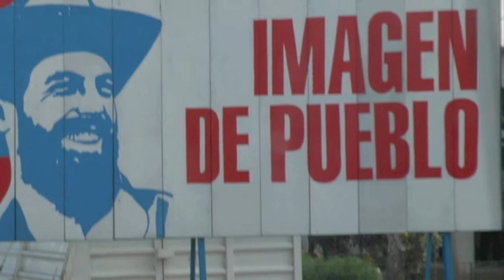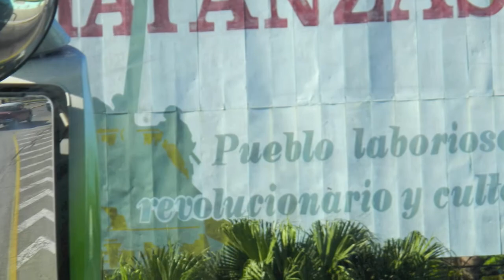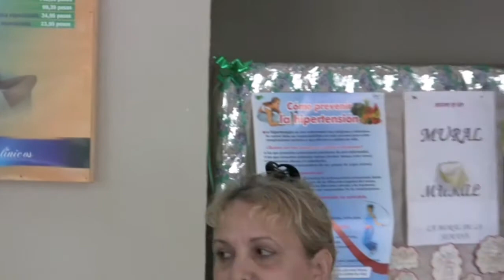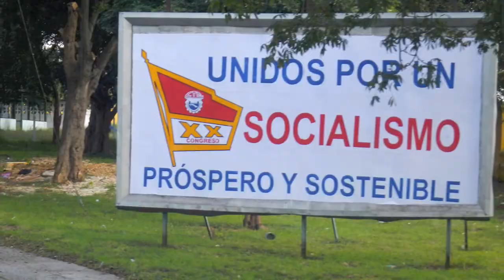youtube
January 2014